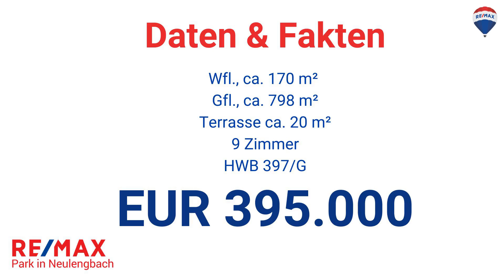3519-290 Traumhaftes Zuhause mit Panoramablick in Altlengbach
Willkommen in Ihrem neuen Zuhause! Diese Immobilie in Altlengbach, Schwabendörfl, bietet nicht nur eine atemberaubende Aussicht und eine ruhige Lage, sondern auch den perfekten Ort für Ihr Traumhaus.

Lage und Grundstück:
Das Haus befindet sich auf einem großzügigen Grundstück von 798 m², das eine idyllische Umgebung inmitten der Natur bietet.
Die Lage ist ruhig und bietet eine herrliche Aussicht, ideal für entspanntes Wohnen und Erholung.

Hausbeschreibung:
Das Ziegelmassivhaus wurde um das Jahr 1977 erbaut und bietet eine solide Bauweise sowie ein durchdachtes Raumkonzept.
Das Haus ist teilunterkellert und der Keller bietet eine Fläche von ca. 45 m², ideal für zusätzlichen Stauraum oder Hobbyräume.

Wohnfläche und Zimmeraufteilung:
Das Haus erstreckt sich über Erdgeschoss und Obergeschoss (OG - Bewilligung ist in Arbeit) und bietet insgesamt ca. 170 m² Wohnfläche.
Alle Zimmer sind zentral begehbar und bieten ein angenehmes Wohngefühl.
Jedes Geschoss verfügt zudem über ein WC und ein Badezimmer, was den Komfort erhöht.

•Erdgeschoss:
Mit ca. 100 m² Wohnfläche bietet das Erdgeschoss ausreichend Platz für gemütliches Wohnen.
Ein Kachelofen im Wohnzimmer sorgt für wohlige Wärme.
Hier finden Sie mehrere Zimmer, die vielseitig nutzbar sind.

•Obergeschoss:
Das Obergeschoss umfasst ca. 70 m² Wohnfläche und bietet ebenfalls eine optimale Raumaufteilung.
Zusätzlich verfügt es über eine Loggia mit ca. 7 m², die einen wunderbaren Blick auf die Umgebung bietet.

Zimmeranzahl:
Insgesamt stehen Ihnen 9 Zimmer zur Verfügung, die je nach Bedarf als Schlafzimmer, Arbeitszimmer, Gästezimmer oder Hobbyräume genutzt werden können. Diese Vielseitigkeit ermöglicht es Ihnen, Ihre individuellen Wohnwünsche zu verwirklichen.

Ruhelage und Lebensqualität:
Wenn Sie absolute Ruhe und Erholung suchen, dann sind Sie hier genau richtig.
Die Lage des Hauses bietet eine Oase der Stille und ermöglicht es Ihnen, dem hektischen Alltag zu entfliehen und zur Ruhe zu kommen.
Nutzen Sie diese einzigartige Gelegenheit, um Ihren Wohntraum zu verwirklichen und vereinbaren Sie noch heute einen Besichtigungstermin. Wir freuen uns darauf, Ihnen diese besondere Immobilie persönlich zu präsentieren und Sie bei Ihrem Immobilientraum zu begleiten.